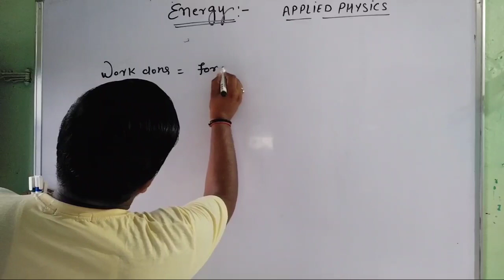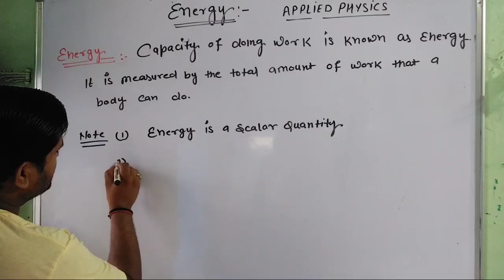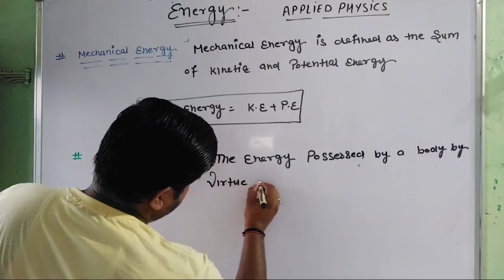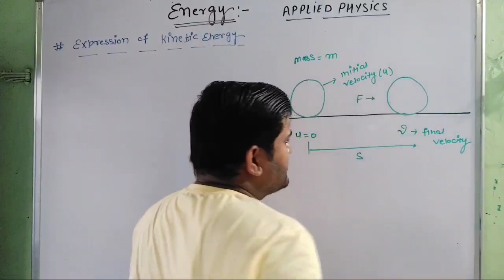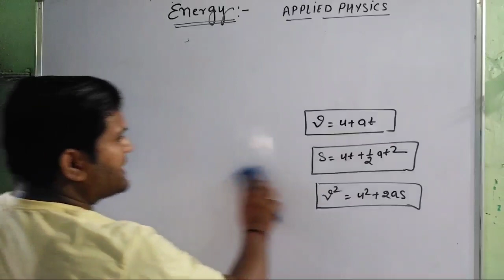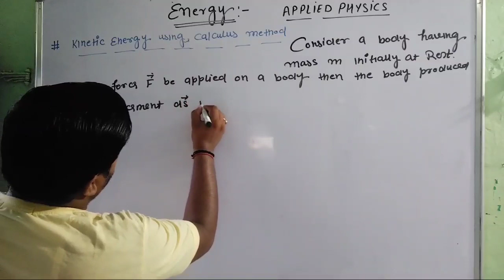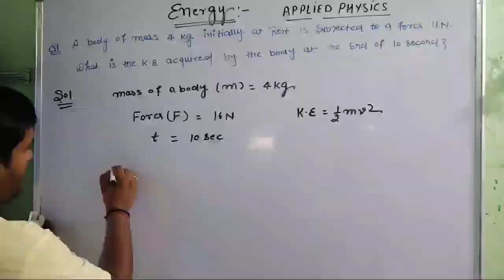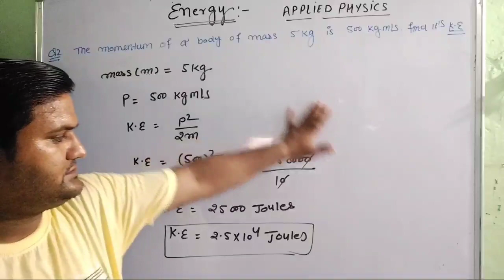Energy || Mechanical Energy || Kinetic Energy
Energy :-
in physics, the capacity for doing work. It may exist in potential, kinetic, thermal, electrical, chemical, nuclear, or other various forms. There are, moreover, heat and work—i.e., energy in the process of transfer from one body to another.

Kinetic Energy Explanation
To accelerate an object we have to apply force. To apply force, we need to do work. When work is done on an object, energy is transferred and the object moves with a new constant speed. The energy that is transferred is known as kinetic energy and it depends on the mass and speed achieved.

The definition of kinetic energy in Physics

“Kinetic energy of an object is the measure of the work an object can do by the virtue of its motion.”

Kinetic energy is a scalar quantity. Kinetic energy is completely described by magnitude alone

Units of Kinetic Energy
The SI unit of kinetic energy is Joule which is equal to 1 kg.m2.s-2.

The CGS unit of kinetic energy is erg.

Measuring Kinetic Energy
The kinetic energy equation is given as follows:

KE=12mv2
where, KE is the kinetic energy, m is the mass of the body and v is the velocity of the body, m is a scalar quantity and v is a vector quantity. In the expression, we see that velocity or v is squared. We know that the square of a vector quantity is a scalar. Therefore, kinetic energy is a scalar quantity.

Examples of Kinetic Energy
A truck travelling down the road has more kinetic energy than a car travelling at the same speed because the truck’s mass is much more than the car’s.
A river flowing at a certain speed comprises kinetic energy as water has certain velocity and mass.
The kinetic energy of an asteroid falling towards earth is very large.
The kinetic energy of the aeroplane is more during the flight due to large mass and speedy velocity.
Types of Kinetic Energy
There are five types of kinetic energy: radiant, thermal, sound, electrical and mechanical. Let us look at some of the kinetic energy examples and learn more about the different types of kinetic energy.

Radiant energy
Radiant energy is a type of kinetic energy that is always in motion travelling through medium or space. Examples of radiant energy are:

Ultraviolet light
Gamma rays
Thermal energy
Thermal energy is also known as heat energy and is generated due to the motion of atoms when they collide with each other. Examples of thermal energy are:

Hot springs
Heated swimming pool
Sound energy
Sound energy is produced by the vibration of an object. Sound energy travels through the medium but cannot travel in vacuum as there are no particles to act as a medium. Examples of sound energy are:

Tuning fork
Beating drums
Electrical energy
Electrical energy is obtained from the free electrons that are of positive and negative charge. Examples of electrical energy are:

Lightning
Batteries when in use
Mechanical energy
The sum of kinetic energy and potential energy is known as mechanical energy which can neither be created nor destroyed but can be converted from one form to other. Examples of mechanical energy are:

Orbiting of satellites around the earth
A moving car